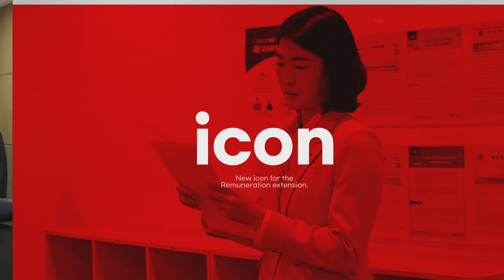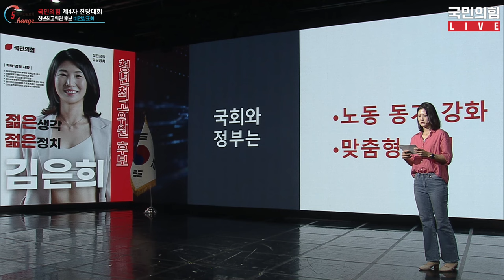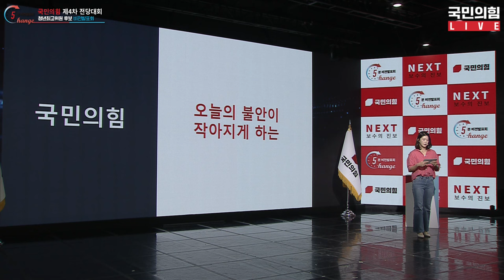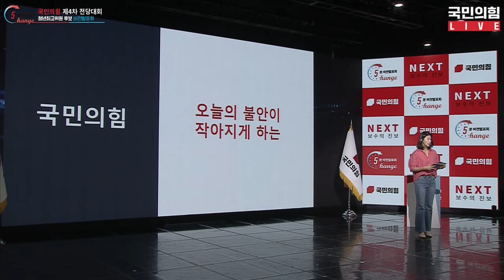[체인지 5분 비전발표회] 김은희 청년최고위원 후보 비전발표